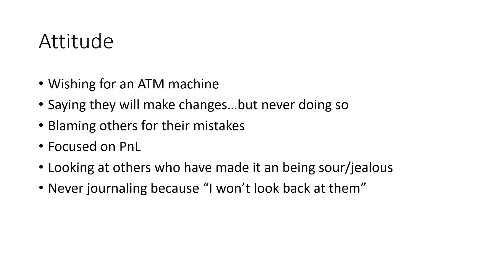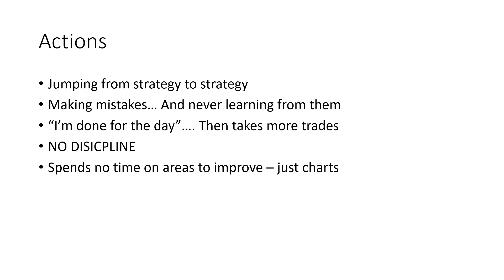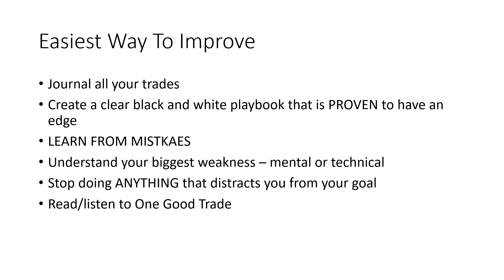The WORST Trader I Have EVER Worked with!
In this video I share the attributes of the WORST TRADER I Have EVER Worked With! So that you don't fall into the same traps that he continues to do so every single day!

I share everything this trader does wrong and what he needs to do to improve.

If you find yourself sharing some of his traits. Then you should probably stick around until the end to learn what you need to do to make MAJOR improvements!